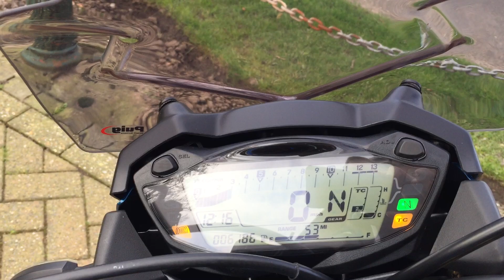LOVELY SUZUKI GSX-S1000 AL8 ABS WITH EXTRAS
Suzuki GSX-S1000 AL8 ABS, 2018/18, 6,186 miles, Superb bike with some great extras plus both handbook and the service book with FSH having been serviced at 521 and 4,791 miles, 2 keys, fitted with a meta alarm with 2 fobs, M4 race can, R and G tail tidy, crash protectors, PUIG screen, USB port, just had new tyres fitted, the bike will come with 12 months MOT, in superb condition and just come into stock at £7450.00 To contact us please call 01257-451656, WhatsApp , email